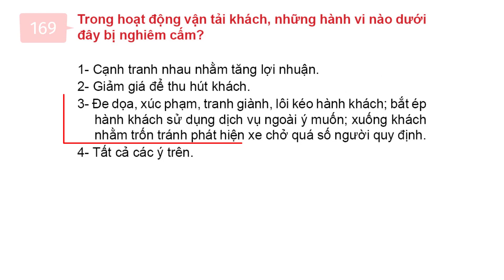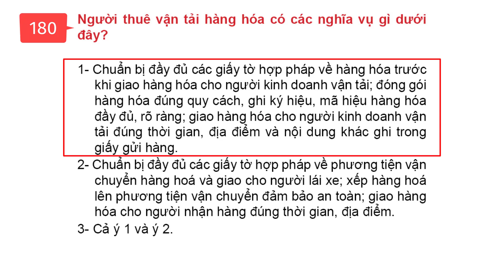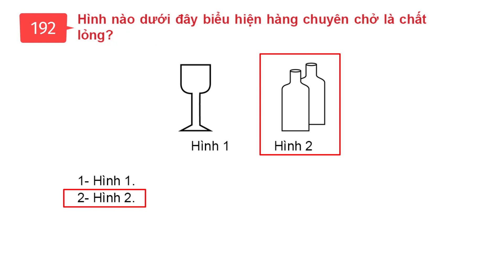Nghiệp vụ vân tải trong bộ đề 600 câu ôn thi lý thuyết sát hạch cấp GPLX lái xe ô tô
Bộ 600 câu hỏi áp dụng cho thi giấy phép lái xe từ 1/8/2020 có các hạng như sau:
Hạng B2, C, D, E và các hạng F: học và thi đủ bộ 600 câu hỏi; trong đó có 60 câu về tình huống mất an toàn giao thông nghiêm trọng.

Phần 1. Khái niệm và quy tắc giao thông đường bộ (từ câu 1 đến câu 166, gồm 45 câu điểm liệt)
Phần 3. Văn hoá, đạo đức nghề nghiệp người lái xe (21 câu, từ câu 193 đến câu 213, gồm 4 câu điểm liệt)
Phần 4. Kỹ thuật lái xe ô tô (56 câu, từ câu 214 đến câu 269, gồm 11 câu điểm liệt)
Phần 5. Cấu tạo và sửa chữa xe ô tô ( 35 câu, từ câu 270 - câu 304)
Phần 6. Hệ thống biển báo hiệu đường bộ (182 câu, từ câu 305 đến câu 486)

Nghiep vu van tai   Bo de 600 cau.